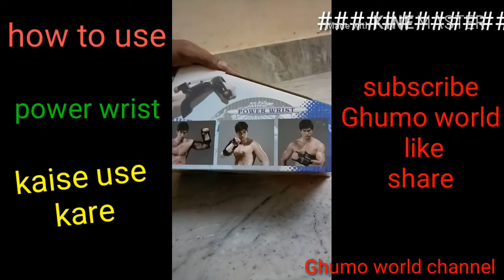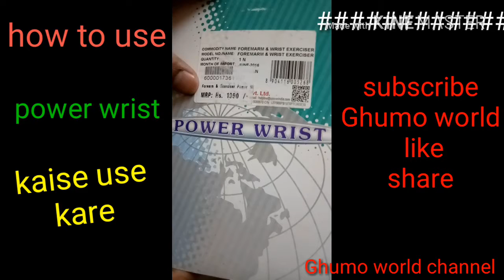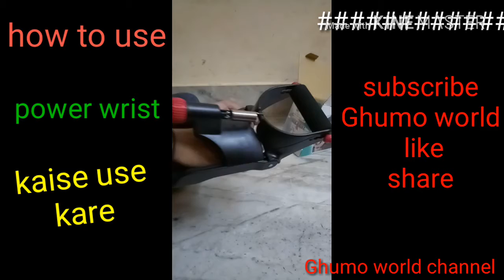Power wrist ll How to use Power wrist ll Power wrist kaisey use Kare ll 2018 pwer wrist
About this video :

How to use power wrist, power wrist, kaisey use Kare power wrist,
Jo bahot hi kaam ki chij hai app dekh sakty ho, ye bahot hi umdaa chij hai app dekh sakty ho iss video me,